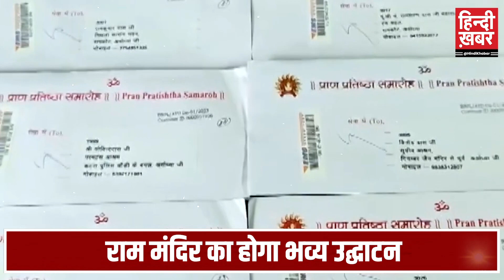अयोध्या: राम मंदिर प्राण प्रतिष्ठा कार्यक्रम में सोनिया, खरगे, मनमोहन सिंह को भी न्योता!